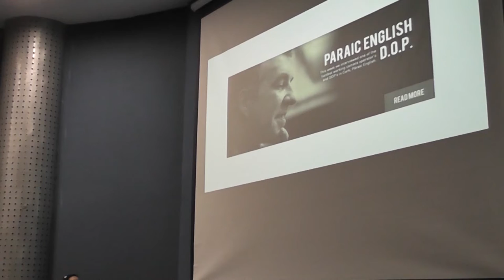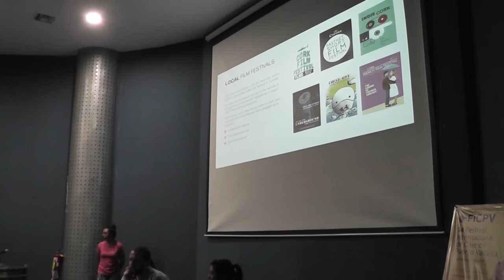Clase Magistral: "The Digital Sensor´s Effect on Independent Irish Short Film" por Daniel O´Connell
El °14 Festival Internacional de Cine en Puerto Vallarta sigue en curso, presentando el lunes 31 de marzo de 2014 la Clase Magistral "The Digital Sensor´s Effect on Independent Irish Short Film", impartida por Daniel O'Connell, profesor de University College Cork. La Clase Magistral fue llevada a cabo en el Mini Auditorio de Rectoría del Centro Universitario de la Costa a las 11:00 horas. Presentes en el evento: Daniel O'Connell; en representación del Rector del Centro Universitario de la Costa Dr. Marco Antonio Cortés Guardado, el Dr. Jorge Ignacio Chavoya Gama Director de División de Ingenierías; James Mullighan, Director Creativo del Festival de Cine de Irlanda; y la Mtra. Guadalupe María Gómez Basulto, Coordinadora de Extensión del CUCosta.